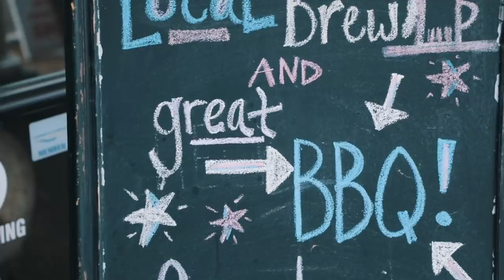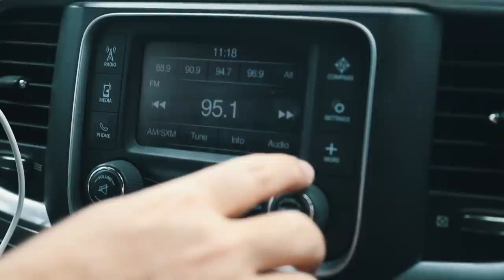Nashville HOT Chicken Featuring How To BBQ Right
Nashville HOT Chicken Featuring How To BBQ Right is how you do it. Kosmo travels to Memphis, Tennessee to meet up with Malcom Reed. Together they make the best dang Nashville Hot Chicken Sandwich you've ever seen! We have all been waiting a while for Kosmo and How To BBQ Right to team up, and they finally did! We got to try out our new wing dust and it left Malcom speechless. Be sure to follow us along the way as we travel there to pick up a new competition trailer and cook with the one and only Malcom Reed.

Kosmo’s Q -  Kickin’ Nashville Hot Chicken Sandwich Recipe

Nashville Hot Chicken Sandwich Ingredients:
- 4 Chicken Breast filets
- 2 cups All Purpose Flour
- 3 Eggs
- 2 Tablespoons Kosmo’s Q SPG seasoning
- 4oz Kosmo’s Q Nashville Hot Chicken Dust
- 8 slices Texas Toast

Nashville Hot Chicken Sandwich Directions:

1. Preheat peanut oil to 350 degrees for deep frying.

2. Combine flour and Kosmo's Q SPG seasoning in a shallow bowl. Crack eggs into a separate bowl and whisk to combine.

3. Place each chicken filet in seasoned flour, egg wash, then flour again. Shake excess and place on wire rack.

4. Fry each chicken breast for 6-8 minutes or until internal temperature reaches 165 degrees.

5. Immediately dust each filet with Kosmo's Q Nashville Hot Chicken Dust.

6. Spread Spicy Mayo (recipe to follow) on each slice of toast.

7. Layer with shredded lettuce, chicken filet, thick dill pickle chips, and top piece of toast.

Spicy Mayo Recipe:
- 1 cup Mayo
- 2 Tablespoons Kosmo's Q Nashville Hot Chicken Dust (more or less depending on how spicy you like it)
- 2 Tablespoons Prepared Horseradish.

Combine ingredients in a small bowl and refrigerate until ready to assemble sandwiches.